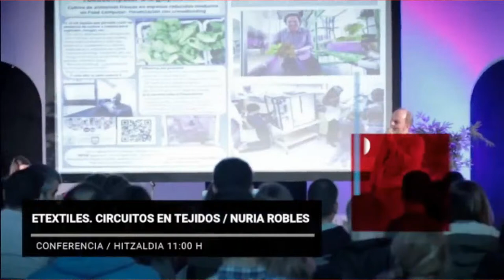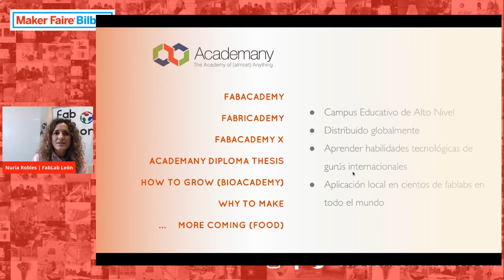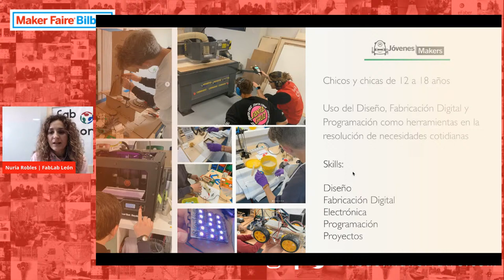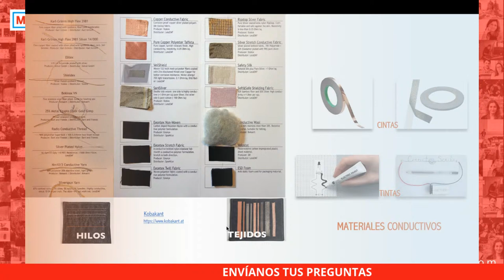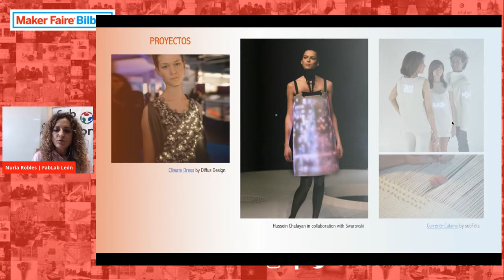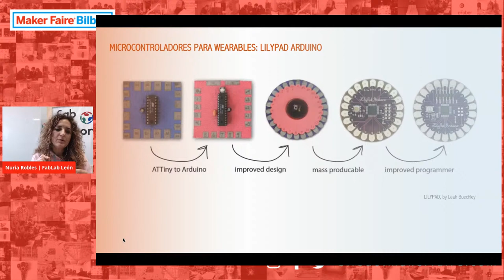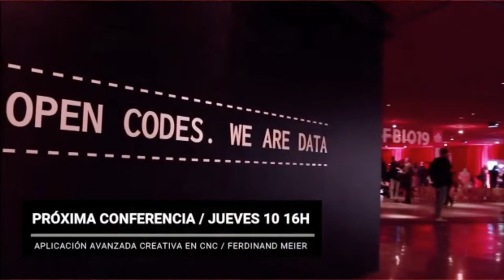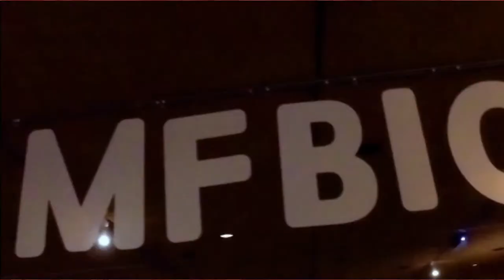CONFERENCIA E-Textiles, Circuitos en Tejidos con Nuria Robles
CONFERENCIA ETextiles. CIRCUITOS EN TEJIDOS CON NURIA ROBLES

Nuria Robles Miguélez, responsable del Laboratorio Digital Fab Lab León es Ingeniera Mecánico, Máster en PRL, Calidad y Medioambiente y Máster en Formación del Profesorado. Tras 13 años en el mundo de la Tecnología Ferroviaria en la empresa Telice con responsabilidades en los ámbitos de Control de Recursos, Logística y RSC, en 2011 se enamora del mundo FabLab . Antes de asumir la responsabilidad de la gestión de FabLab León creado por la Fundación TMA, se diploma en el prestigioso Master Internacional Fab Academy recibiendo formación de reconocidos docentes del MIT. También forma parte de la primera promoción de graduados en el programa Fabricademy de aplicación de la Fabricación Digital a la Tecnología Textil.
Desde el año 2012 además de liderar el proyecto FabLab , es responsable de los programas locales de formación impartidos en el mismo, Instructora Local de los Programas Internacionales FabAcademy y Fabricademy con alumnado de distintos países, y mentora en los programas Jóvenes Makers . Estos programas introducen la Fabricación Digital y la filosofía Maker en el día a día de los jóvenes, y están enfocados a la búsqueda de soluciones a problemas cotidianos y a que se capaciten a través de la creación de su portfolio de futuro. Desde FabLab León, nodo de la red Mundial de FabLabs, acerca la tecnología y el mundo de la Fabricación Digital a cualquier persona como medio para mejorar el mundo.

Dentro de este contexto y con las mujeres y las niñas como protagonistas, en 2013 promueve la iniciativa PODEROSAS enfocada a estos colectivos. Las actividades llevadas a cabo para este público y el éxito obtenido, derivan en 2015 en el Programa Formativo Poderosas con niñas que se están capacitando y formando en Fabricación Digital desde los 6 años de edad. Como parte de la formación al público juvenil, y con el objetivo de trabajar habilidades necesarias en el mundo empresarial, ha participado en la creación del programa formativo Fabrica tu Futuro, e impartido en colaboración con la Cámara de Comercio de León en el segundo trimestre de 2019.

Nuria, es miembro de la Asociación de Mujeres Investigadoras y Tecnólogas , tiene experiencia como docente en la Universidad de León, es ponente en eventos tecnológicos y participa y colabora en proyectos internacionales. En el último año ha sido la coordinadora en León de la primera edición de Stem Talent Girl, programa de la Fundación Asti para la estimulación del talento y vocaciones STEM en el público femenino

Nuria Robles Miguélez, Fab Lab León Laborategi Digitalaren arduraduna da, eta Ingeniari Mekanikoa, PRL, Kalitate eta Ingurumeneko Masterra eta Irakasleen Prestakuntzako Masterra ikasketak burutu ditu. 13 urtez Telice enpresan, Baliabideen Kontrola, Logistika eta RSC erantzunkizunekin Trenbide Teknologiaren munduan aritu ondoren, 2011n FabLab munduaz maiteminduko da. TMA Fundazioak sortutako FabLab Leonen kudeaketaren ardura bere gain hartu aurretik, MITeko irakasle ospetsuen prestakuntza jaso zuen Fab Academy Nazioarteko Master ospetsuan.

2012. urteaz geroztik, FabLab proiektuaren buru izateaz gain, bertan ematen diren tokiko prestakuntza-programen arduraduna da, FabAcademy eta Fabricademy Nazioarteko Programen tokiko instruktorea, hainbat herrialdetako ikasleekin, eta Makers Gazteen programetan aholkularia da. Programa horiek Fabrikazio Digitala eta Maker filosofia gazteen egunerokotasunean sartzen dituzte, eta eguneroko arazoei irtenbideak bilatzera eta etorkizuneko portfolioa sortuz gaitzera bideratuta daude. FabLab Leonetik, Munduko FabLab Sareko nodoa, teknologia eta fabrikazio digitalaren mundua edozein pertsonari hurbiltzen dizkio, mundua hobetzeko baliabide gisa. Horren erakusgarri da espazio horretan sortutako komunitatea, diziplina anitzeko profilak dituena eta talde-lanaren, errespetuaren, ikasteko gogoaren eta lankidetzaren espirituari eusten diona. Testuinguru horren barruan, eta emakumeak eta neskak protagonista direla, kolektibo horietara bideratutako ekimen boteretsua, PODEROSAS, sustatzen du 2013an. Publiko horrentzat egindako jardueren eta lortutako arrakastaren ondorioz, 2015ean, Poderosas Prestakuntza Programa jaio zen, Fabrikazio Digitalean trebatzen ari diren 6 urtetik gorako neskatoentzako. Gazteentzako prestakuntzaren barruan, eta enpresa-munduan beharrezkoak diren trebetasunak lantzeko helburuarekin, Fabrica tu Futuro prestakuntza-programaren sorreran parte hartu du, Leongo Merkataritza Ganberarekin lankidetzan, 2019ko bigarren hiruhilekoan.

Nuria Emakume Ikertzaile eta Teknologoen Elkarteko kidea da, Leongo Unibertsitatean irakasle gisa esperientzia du, teknologia-ekitaldietan hizlaria da eta nazioarteko proiektuetan parte hartzen eta laguntzen du. Azken urtean Stem Talent Girl-en lehen edizioaren koordinatzailea izan da Leonen. Emakumeen artean Stem talentua eta bokazioak estimulatzeko Asti Fundazioaren programa da.